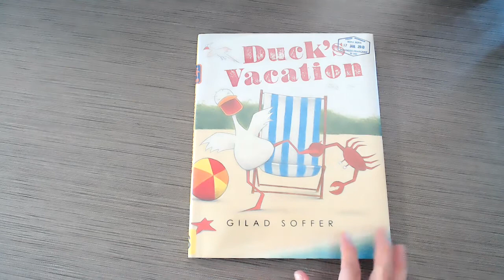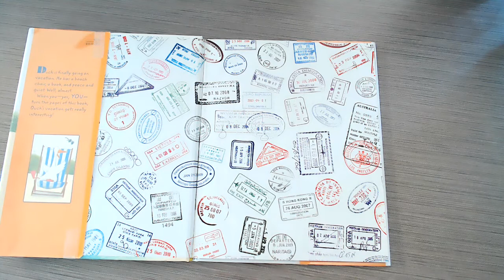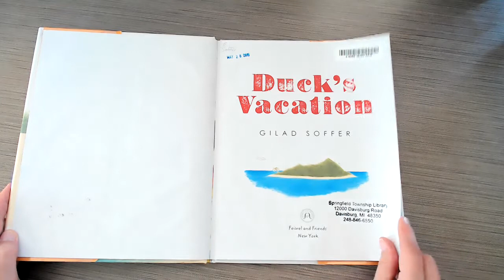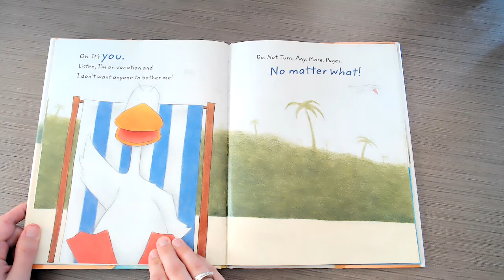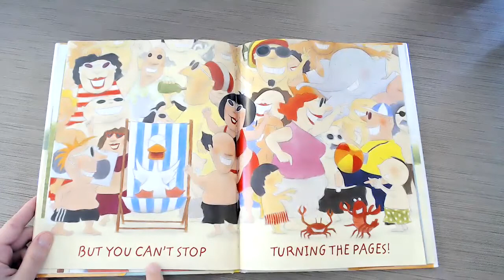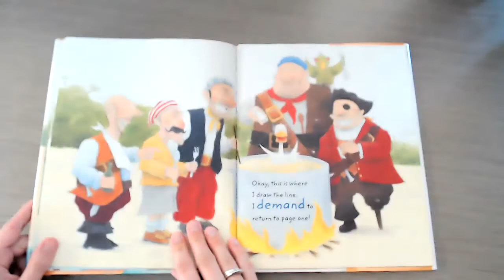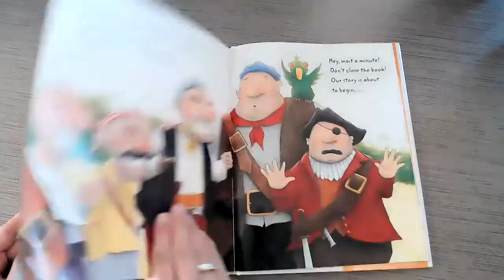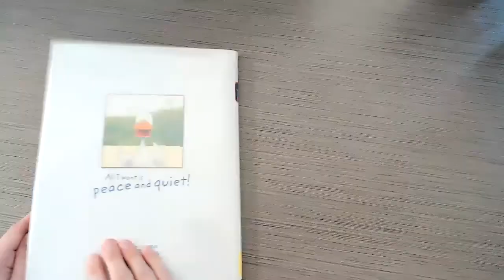Duck's Vacation Storytime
Today Miss Natalie is reading Duck's Vacation, written and illustrated by Gilad Soffer, published by Feiwel and Friends, an imprint of Macmillan Publishers. Thank you to Gilad and MacKids Books for giving us permission to share this story with you today! (Also, Miss Natalie would like to point out she held up the wrong hand to represent Michigan... oops!!)

Where would you like to go for vacation? Are you going on any fun trips this summer?

Don't forget, you can sign up for summer reading! to register today!

If you're already registered, your secret code for watching this storytime is: STORIES624